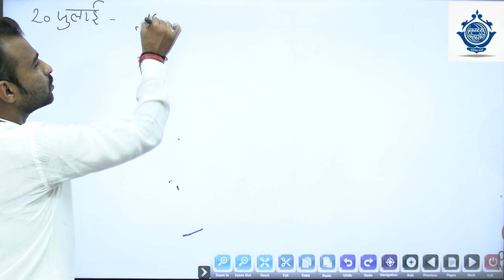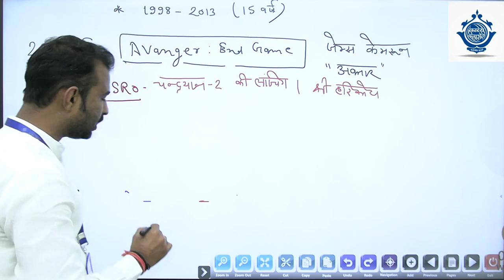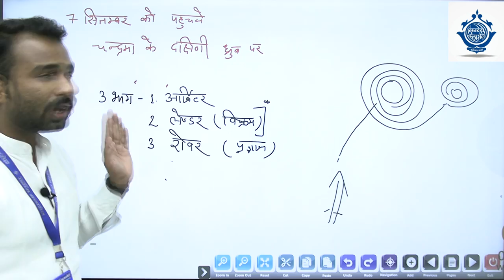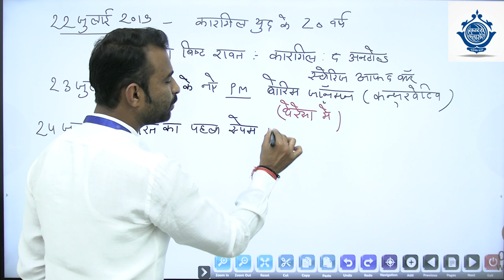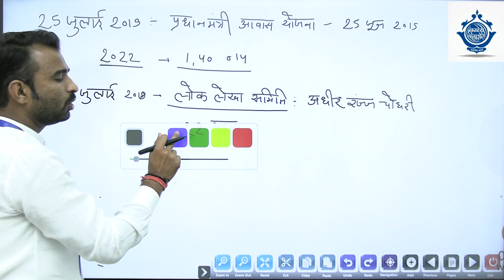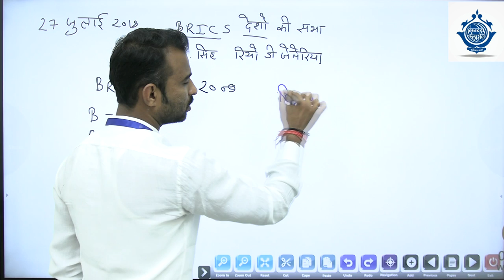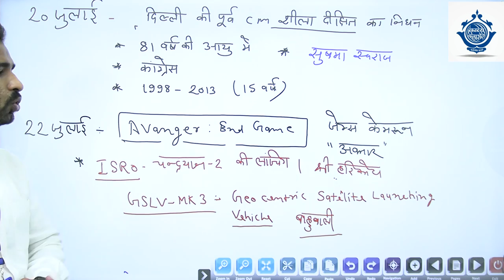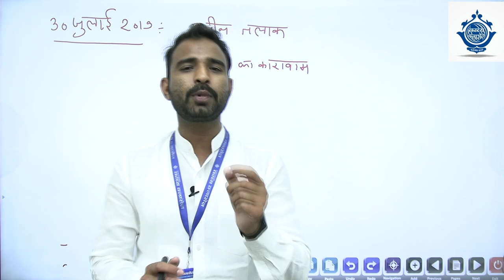# सार संग्रह- 2019 बारह महीनों की जबरदस्त तैयारी काव्य क्लासेज कोटा के साथ